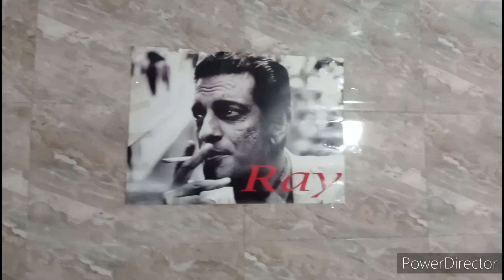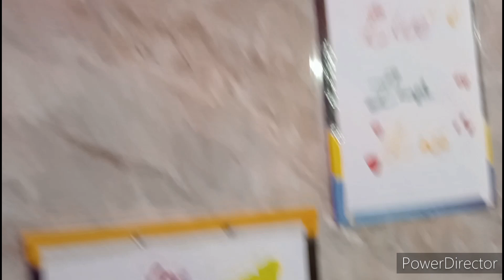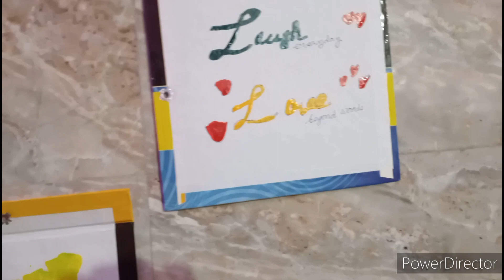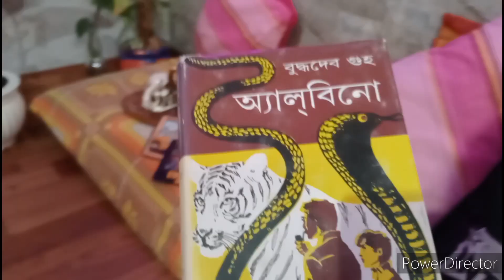Ki Bhave Ghorer Makeup korlam Dekho || Daily Vlog || Bangla Vlog